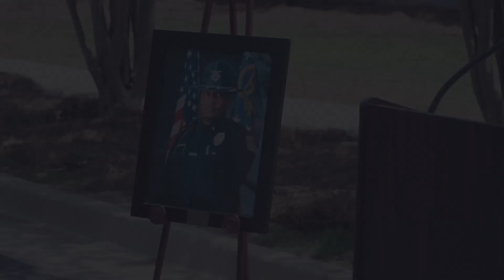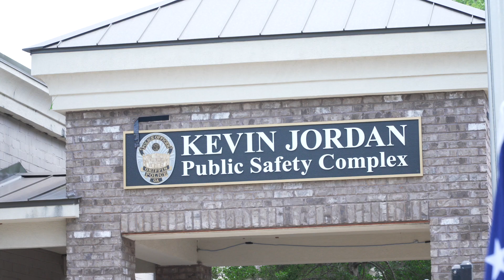The dedication of the City of Griffin Kevin Jordan Public Safety Complex